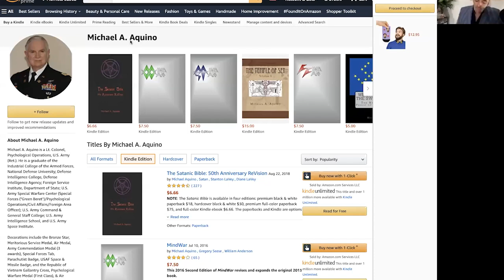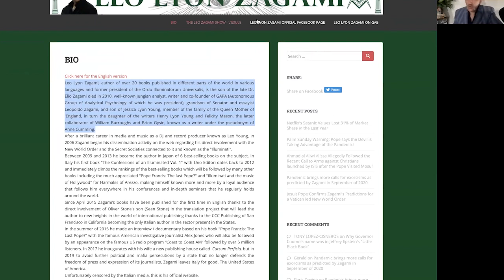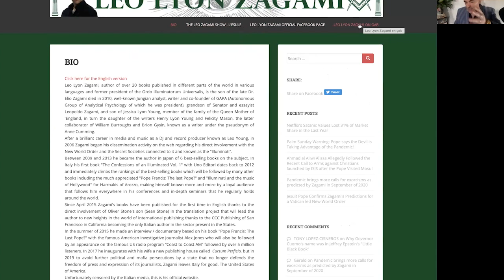Leo Zagami on the End of the World and Who's Behind It | The Jay Campbell Podcast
Are you the best version of yourself?

Claim I AM Giving, Receiving and Being LOVE!

𝘼𝙗𝙤𝙪𝙩 𝙩𝙝𝙞𝙨 𝙫𝙞𝙙𝙚𝙤:

There’s no denying that we’re living in unprecedented times.

However, the one question too many of us are failing to ask is, why?

What’s behind the pandemonium we’re faced with?

Does anyone really stand to gain?

Where is all of this headed?

In this episode, prolific author and expert on the esoteric and secret societies, Leo Zagami shares his thoughts on the state of our world.

What We’ll Learn from Leo

-How to spot sensationalized information
Whose accounts of the truth are genuine, and how much of what’s out there is embellished to sell more stories?

-Who is behind the coming apocalypse
There’s a massive conspiracy taking place right now, but who is involved?

-The truth about QAnon
What are longtime occult researchers saying about QAnon theories?

Guest Bio-

Leo Zagami is a prolific author and expert on the esoteric, secret societies, and the New World Order.

The author of 20 books, Leo focuses primarily on his own experiences with secret societies, including the phenomenal The Invisible Master.

And to get a copy of Leo’s wife Christy’s book, mentioned in this episode:

To Stop Hair Loss in it's tracks and Regrow Your Hair, Experience the Combined Power of GHK-Cu and Carbon 60:

To Bring the Angelic Vibration of The Optimized Tribe With You, Gear Up with Our Original Art Clothing Line: